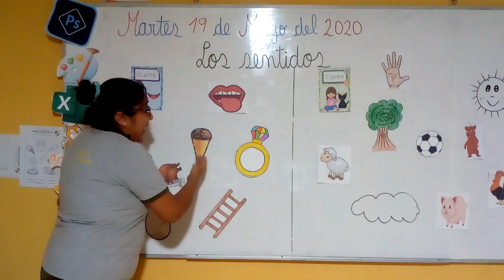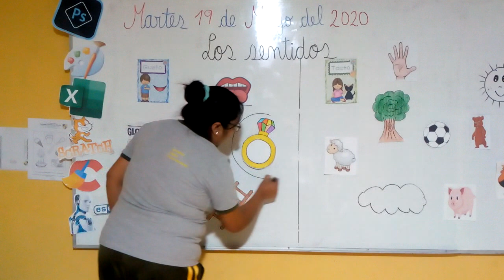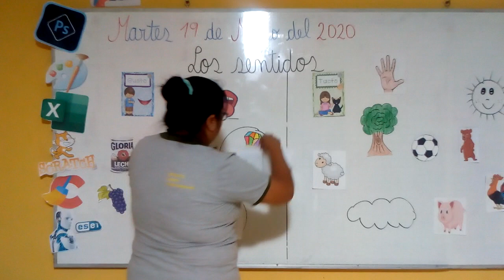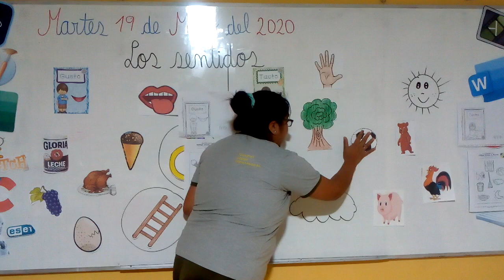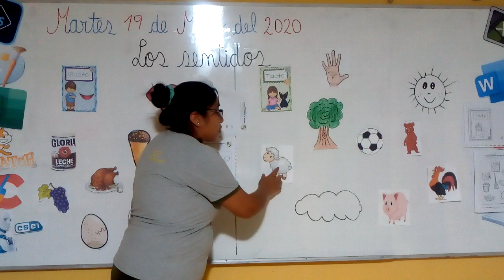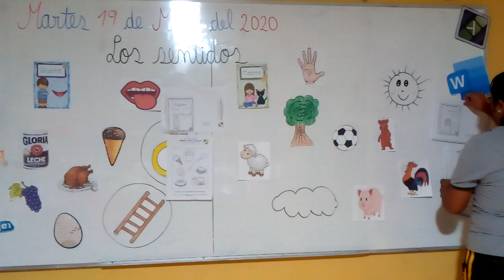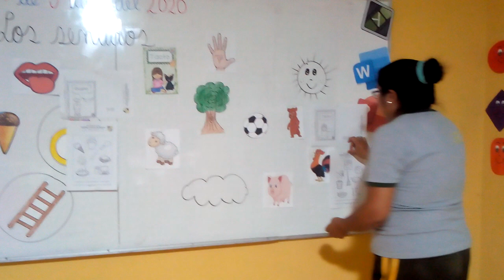el sentido del tacto y el gusto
En la clase del día de hoy hablaremos sobre la importancia de  de nuestros sentidos y que función tienen cada uno de ellos.